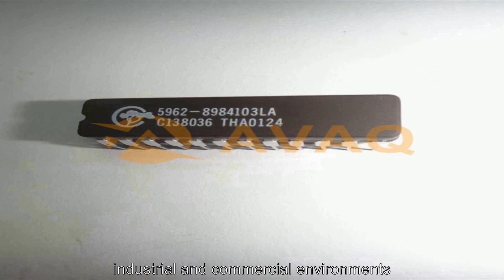5962-8984103LA Discrete Semiconductors - Avaq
Avaq Semiconductor offers the highly versatile and reliable  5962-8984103LA driver, produced by Teledyne Reynolds, Inc. With its multifunctional and high-performance capabilities, this component is an excellent choice for a wide range of electronic projects.
To ensure that you have all the necessary information to make the most of this component, Avaq provides a free datasheet PDF, as well as circuit diagrams, pin layouts, pin details, pin voltage ratings, and equivalent components for the  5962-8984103LA.